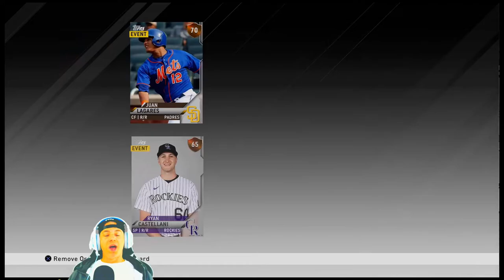WILLIE STARGELL Debut | MLB The Show 20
*Not ClickBait* We Debut 90 overall Willie stargell Vs. a team with Joe Exotic. NL Central Collection done! CRAZY HOME RUNS! WILLIE STARGELL Debut | MLB The Show 20

SMASH that notifications bell!